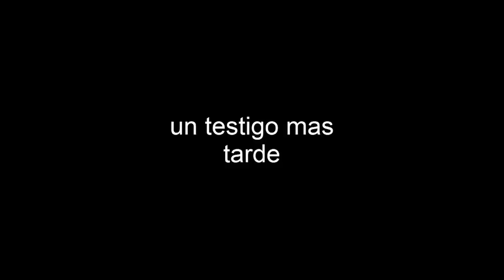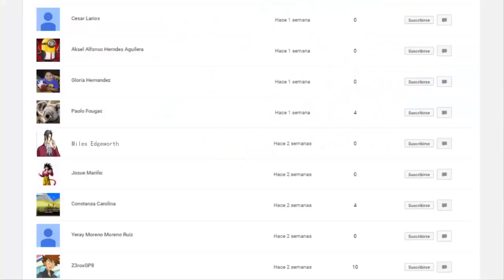Phonix Wright el caso de mi inactividad (2016)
En este vídeo me juzgaron en mi primer juicio por inactividad en mi cuenta de Tu Tubo, aunque al fianl todo se sale de control y...